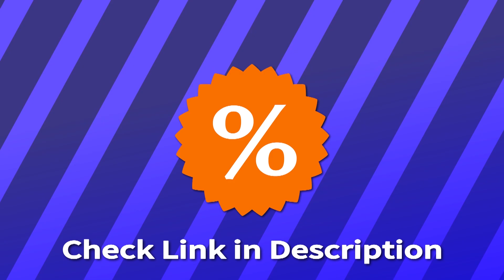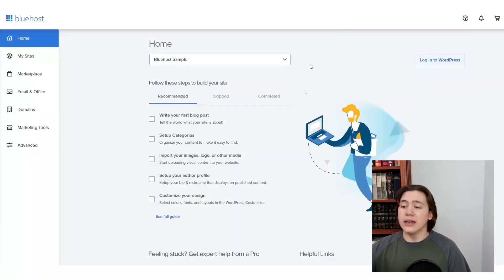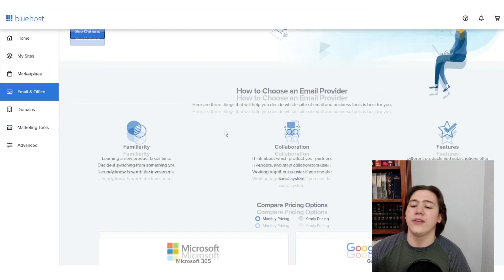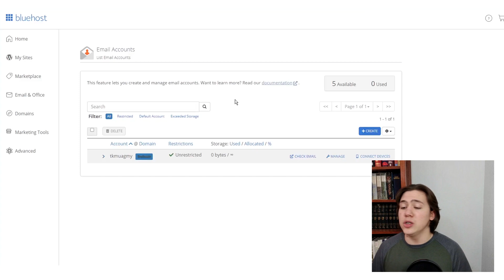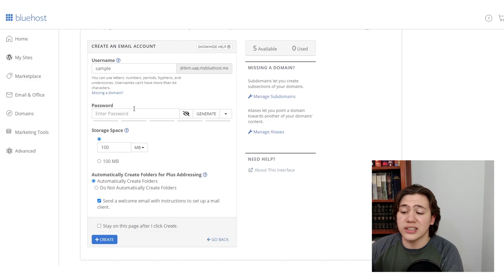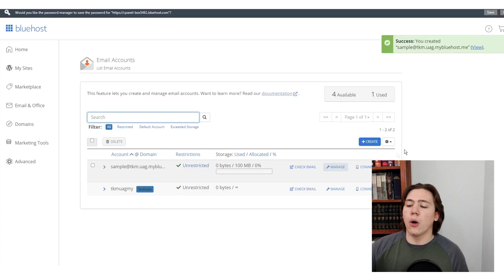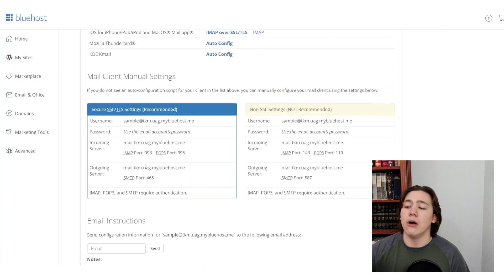How to Create a Custom Email Address With Bluehost Web Hosting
🤑 Receive a special discount on Bluehost from my site 🤑
00:00 Intro
01:05 Claiming the Free Domain name
01:50 Choosing a Domain name
02:34 Filling out the remaining details
05:03 Recap & Outro

Bluehost gives users an intuitive, easy-to-use control panel with extremely cost-effective pricing and a variety of hosting options.

Bluehost takes its technology very seriously, offering a wide range of hosting packages, options, and extras to suit all-comers, from first-time website builders with no technical experience, to experienced webmasters seeking advanced capabilities. Bluehost’s WordPress hosting integration makes it easy to build a site with the world’s most popular content management system, and Bluehost’s SSH functionality offers increased encryption and security for sensitive information. Whether you’re a newly-minted blogger or a frustrated webmaster, you’ll find a full complement of services to suit your requirements here

Bluehost offers a wide range of plans designed to support every user, from first-time bloggers to major enterprises. The 3 central plans, however, cater to beginners, regular bloggers, and SMBs respectively. All plans come with a free domain for a year, and unlimited bandwidth. This can be measured by a database size of 10GB max and 5GB of database usage. And if you already have a domain name purchased from a different registrar, Bluehost domain transfers are easy to initiate and confirm.

How Much Does Bluehost Cost?

While Bluehost offers some of the cheapest hosting plans among the major providers, the rates you see displayed on the homepage are discounted “first month” rates. Following your first month of use, Bluehost hosting plans will cost a few dollars more.

-Basic ($2.95/month)

This is Bluehost’s most basic package, suitable for first-timers who are just dipping their toes into digital waters. Especially good for bloggers and individuals looking to set up a personal site, this option is much more limited than the other plans, offering $100 in free ad credits, 50GB of website space, 5 email accounts, and 100MB of email storage per email account. Bluehost email setup is a breeze, and if you want to run additional Web-based services with Bluehost, the Google Apps integration can open up a new world of possibilities.

-Choice Plus ($5.45/month)

When you’re ready for a bit of an upgrade, Bluehost’s most popular plan—Plus—is a good step up. Featuring $100 in free marketing offers, unlimited email accounts, unmetered space and storage, unlimited parked- and sub-domains—this is a fully-rounded package suitable for small businesses and organizations with moderate needs. With Global CDN and SpamExpert included, this is a strong plan with plenty of room for users to grow an impressive, and active, online presence.

-Pro ($13.95/month)

If your goals are a little more ambitious, an extra $10 will give you access to Business Pro. Virtually unlimited in every respect and bundled with an SSL certificate, SiteBackup Pro, a dedicated IP address, and domain privacy, this is a package for business owners ready for some serious online growth.

-Advanced Plans

With VPS hosting ranging from $19.99 per month to $59.99 per month, and dedicated hosting options spanning from $79.99 to $119.99 depending on your choice of package, Bluehost offers high quality services to customers with more intensive demands and specialist requirements.

With that said, we don’t let brands dictate our opinions - if we said it, that means it’s what we truly believe. Buying through our links will not cost you anything extra and as a matter of fact, may cost less due to discounts.